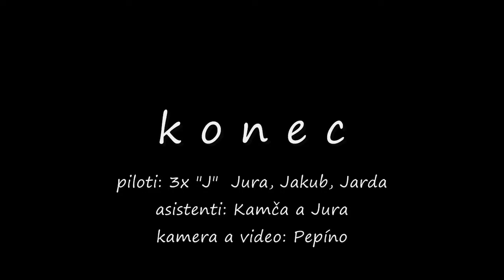RC Modeláři - Mikulov letová neděle 5.4.2015